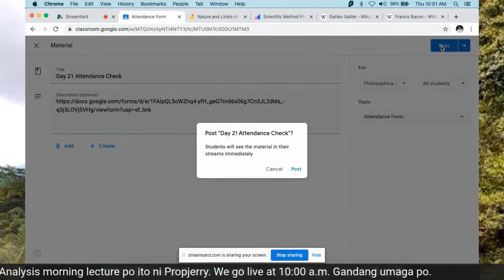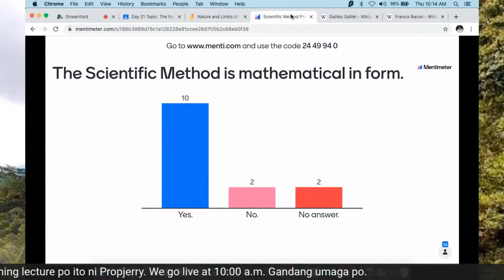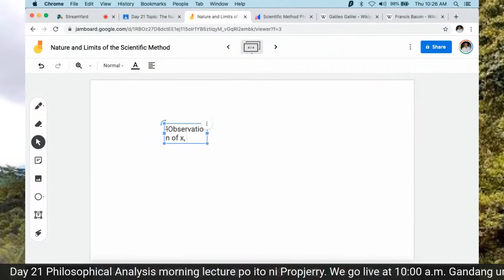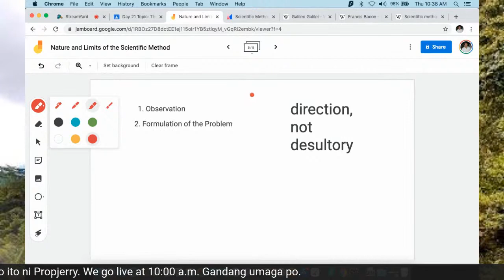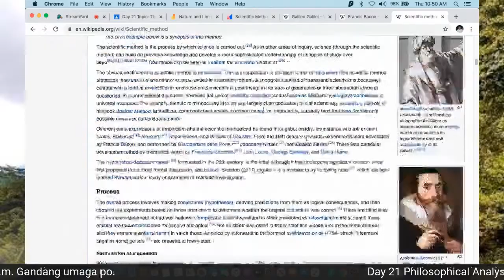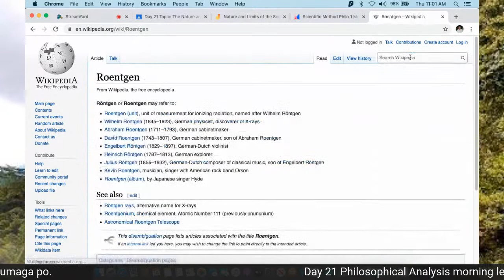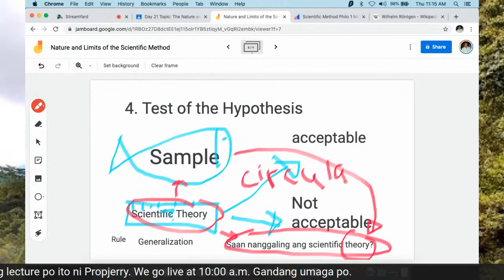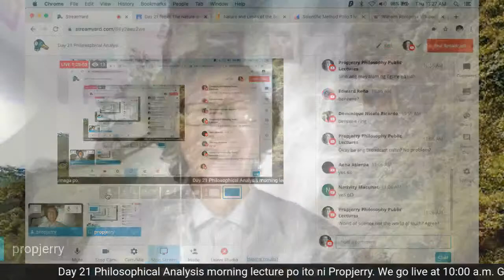Day 21 Philosophical Analysis Lecture ni Propjerry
We deal here withe nature and limits of the Scientific Method.